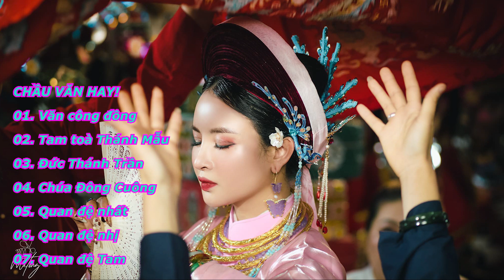Chầu văn hay! 07 giá cực hay, linh thiêng - Thỉnh Mẫu - Chúa Đông Cuông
Cảm ơn quý vị đã theo dõi và ủng hộ Kênh!